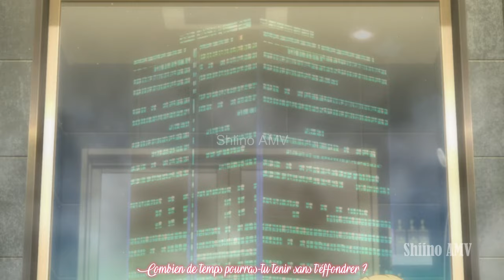AMV || Scars To Your Beautiful (French Version) (Lyrics)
Fandom/Anime/Game : Shelter / Horimiya / Fireworks / Your Lie In April / Violet Evergarden /  Kaijuu no Kodomo / Hibike! Euphonium / Tenki no ko / Citrus / Ame to Kusari / Irozuku Sekai no Ashita kara / Mahoutsukai no Yome / Tamako Love Story / Silent Voice / Darling in the FranXX / Hatsekoi Monster / Tokyo Ghoul / Captain Earth / Diabolik Lovers / Black Butler / Akatsuki No Yona
Character : x
Music : Scars To Your Beautiful - Alessia Cara (cover Sara'h)
Coloring : x
Program : Sony Vegas 16